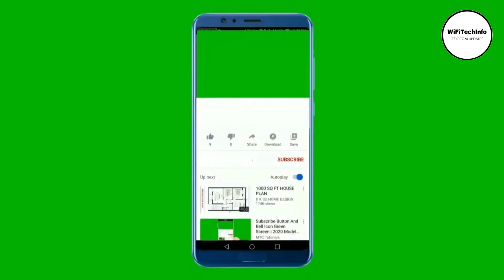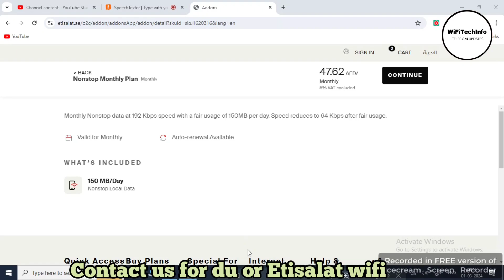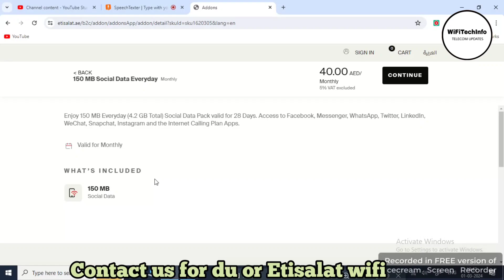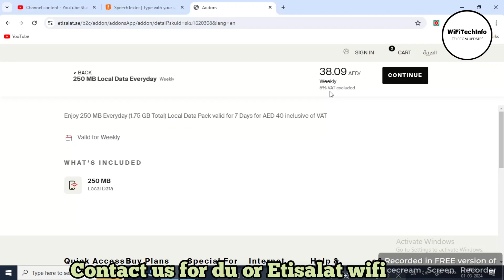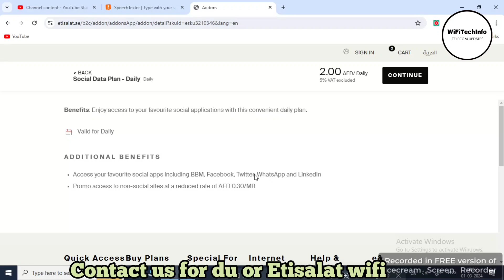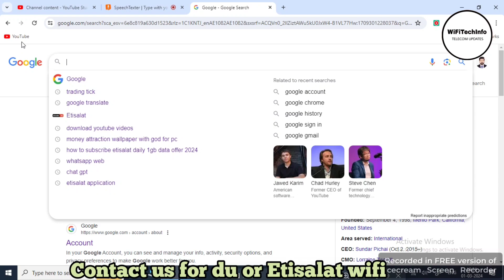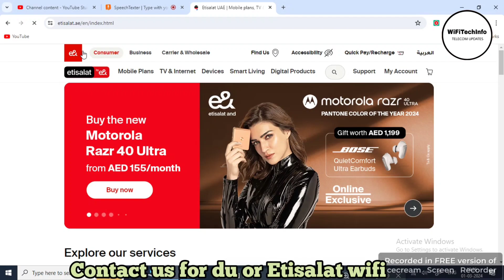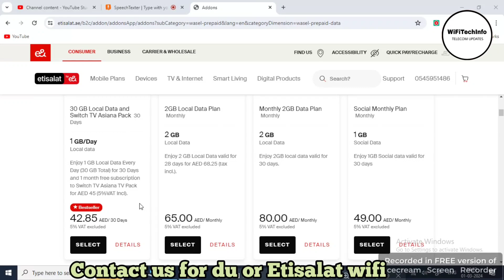Etisalat Data Packages 2024 daily weekly monthly and social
Full List of Etisalat Data Prepaid Plans in UAE
Friends, if you live in United Arab Emirates and you use this card and you are searching for the data plan of etisalat . today in this video I have given you information about Daily, Weekly, Monthly and Social Data Pack. you can watch this video.

etisalat 1gb per day for 30 days 40 aed,
how to unsubscribe etisalat 150mb daily data plan,
how to unsubscribe etisalat daily data plan 3 aed,
etisalat daily 1gb data package code,
how to unsubscribe etisalat daily data plan 2 aed,
how to unsubscribe etisalat subscription,